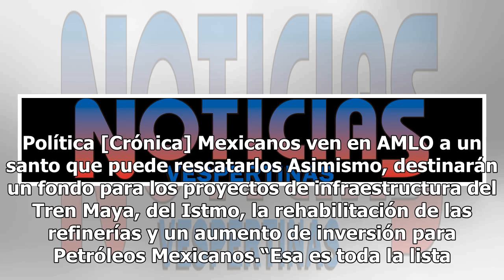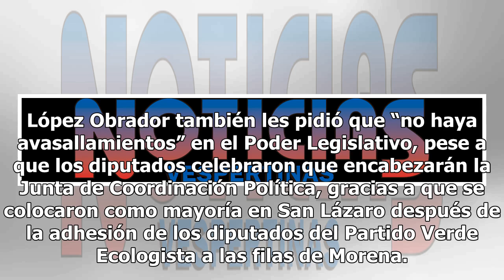AMLO alista "cuarta transformación del país" con diputados de Morena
En la primera reunión entre el presidente electo de la República, Andrés Manuel López Obrador, con los diputados de Morena, ya constituidos como Grupo Parlamentario de la Cámara Baja, les entregó la lista de iniciativas prioritarias que deben impulsar en el Congreso de la Unión para la cuarta transf...